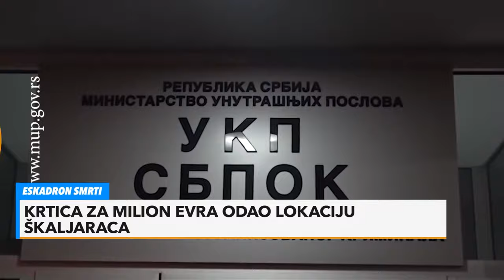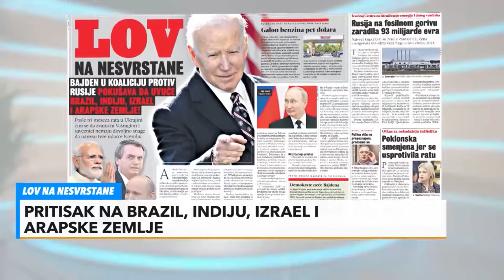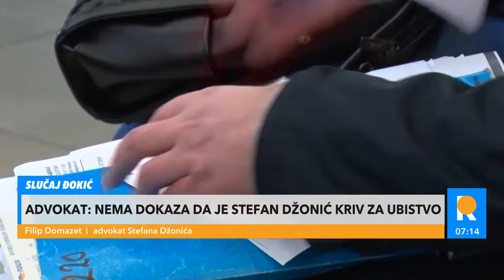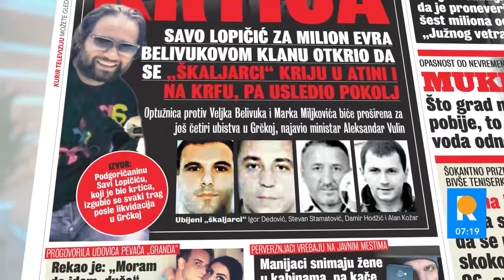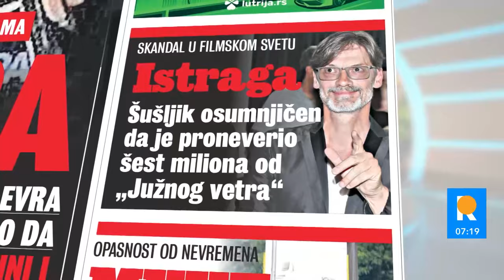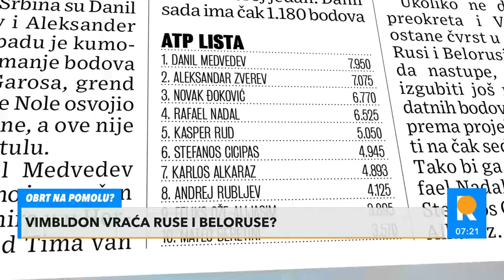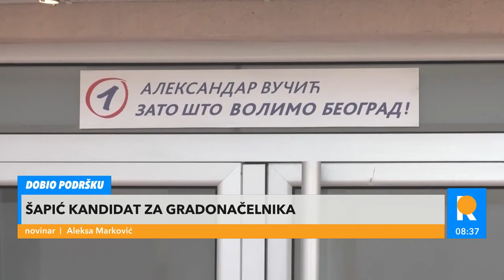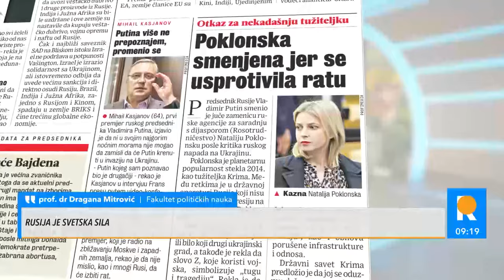Redakcija CELA emisija - 14.06.2022.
0:00:00
0:38:22 Ljubinko Đurković – 23. godine od Košara
0:53:25 Goran Vesić – Tašmajdan u rekonstrukciji
0:59:18 Dragana Ivanović – Zlostavljanje i zanemarivanje dece
1:07:10 Krtica za milion evra odao lokaciju škaljaraca
1:25:54 Elvir Bogućanin – Ubistvo u Holandiji
1:28:53 Saša Gajević i Vladan Glišić – Šapić kandidat za gradonačelnika
1:53:54 Dragana Mitrović i Vladislav Jovanović - Lov na nesvrstane
2:18:11 Zoran Militarov i Tomislav Momirović – Poplave u Srbiji
2:20:36 Dejan Lučić i Mirčeta Jokanović - Stoltenberg o rešavanju krize